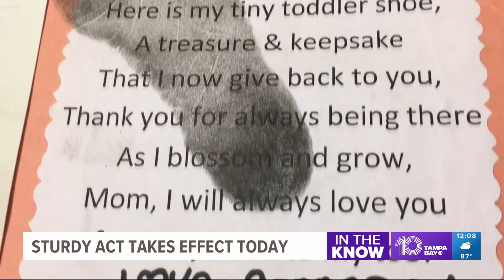Sturdy act takes effect today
This federal law sets new standards for furniture manufacturers to keep them from tipping over.